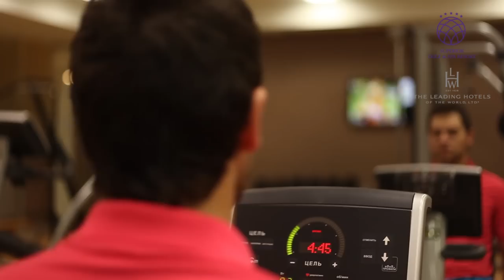Superior Golf & Spa Resort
Superior Golf & Spa Resort is the first golf resort in Ukraine included in the list of the best resorts in the world "The Leading Hotels of the World". Сonsisting of Superior Golf Club, Albatross restaurant and 5-star Superior Hotel with conference and Spa centers.
Officially opened in 2007, Superior Golf Club captures the best aspects of the game with a golf course designed for golfers of all abilities in mind. The course is located only fifteen minutes away from downtown and everyone will appreciate the wonderful playability of this top-conditioned layout. The golf club has a number of training areas including a driving range, two putting greens, a pitching green, and a 9-hole mini-golf course. Superior Golf Club centers around its clubhouse, where culture heritage of the age-old game is preserved in the museum paying tribute to the true masters of the game. The Albatross restaurant features pleasant atmosphere, superior treatment, luxurious interior and refined dishes. The wine list pleasantly amazes even the most demanding connoisseurs.
Superior Hotel meets the highest world standards as an exclusive luxury boutique hotel with 49 rooms (13 Classic rooms, including one antiallergenic and one handicap, 28 Superior rooms, 1 Executive Suite, 1 Duplex Suites, 1 Romantic Suite, 1 Presidential Suite, and 4 Standard Villas).